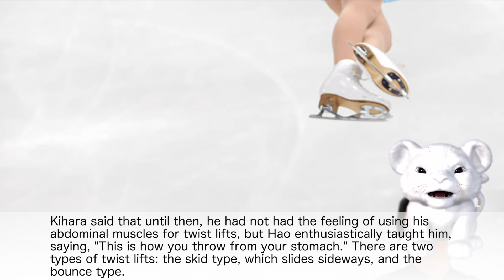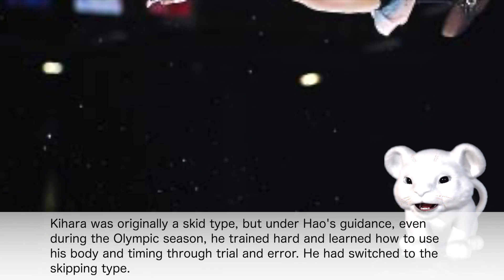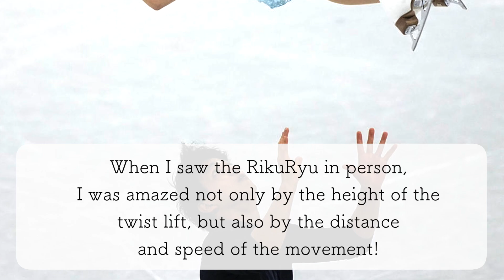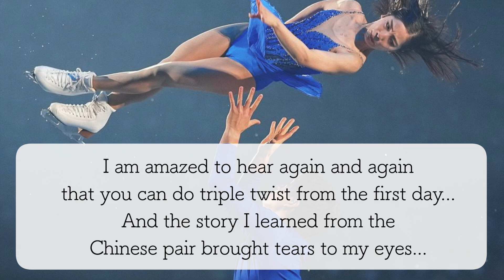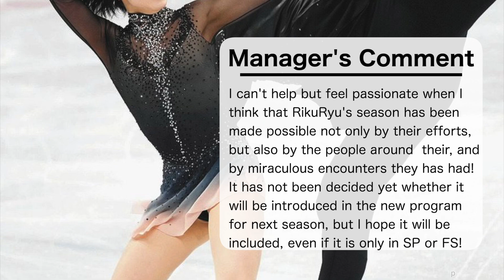What is "A Certain Technique" that is indispensable for RikuRyu?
"Twist Lift" in the beginning of Japanese figure skating pair RikuRyu's performance has many memories for both of them, such as "encounter," "difficulty," "longing," etc...?